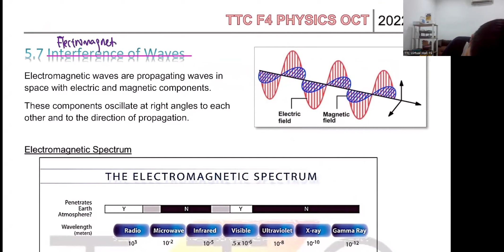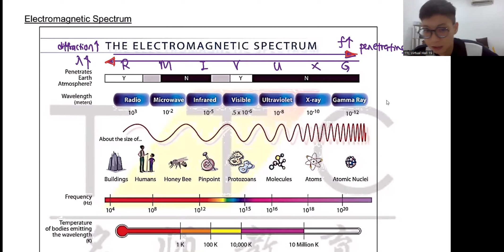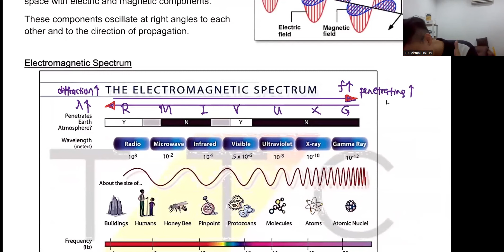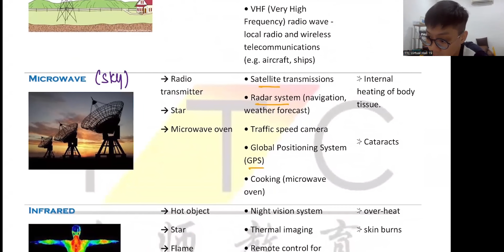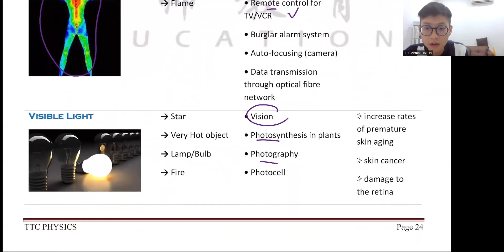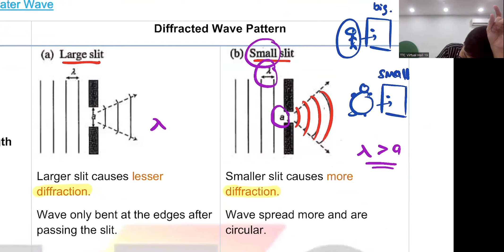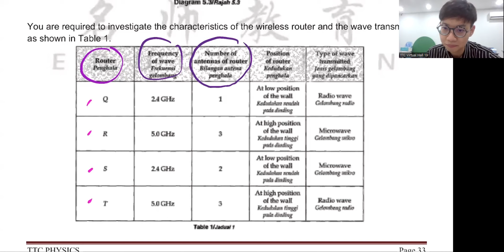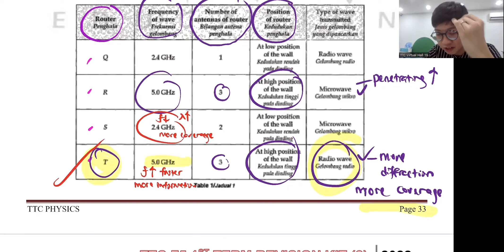F4C5 Electromagnetic Waves Application【华文解说】